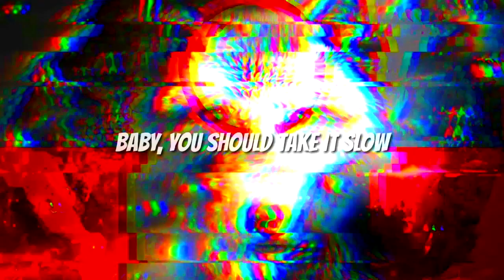IGTV INSTAGRAM LANÇA SUA PRÓPRIA PLATAFORMA DE VÍDEOS